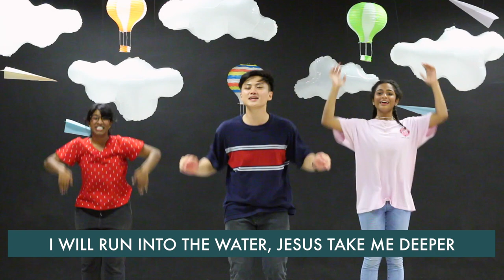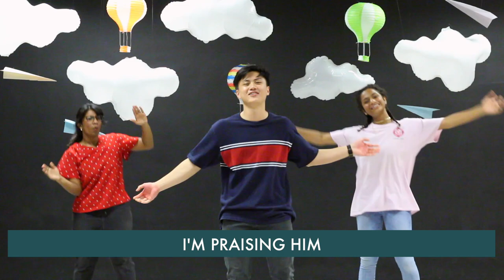River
to download the latest curriculum and activities for Sundays and the weekdays. Available on demand.

IN-PERSON SERVICE
Starting from 11 Oct 2020, we will be meeting in-person across all our locations. We will be having Victory Kids Programmes at 9am (for all Regions) and 10.30am (for Regions 1-10 and 12).